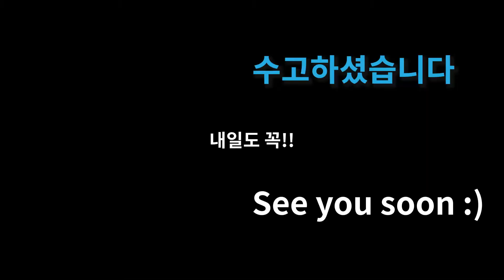[pt.86]🌏종아리알빼기운동, 종아리운동, 유산소맨몸트레이닝, 스다홈트🌏(front jumps & side jumps suda hometraining)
종아리 살 빠지는 운동입니다. 유산소 운동으로 건강한 하루보내세요 :)
맨몸운동엔 "스다홈트"

1일
2가지 운동동작을 하루
3분동안 운동하세요!!💎

200가지 다양한 운동동작으로

00:00 도입부
00:10 운동시작
04:24 마무리인사